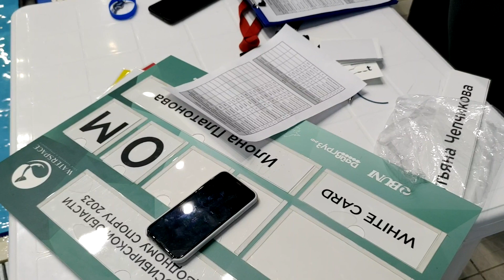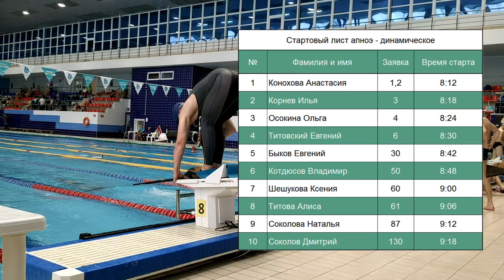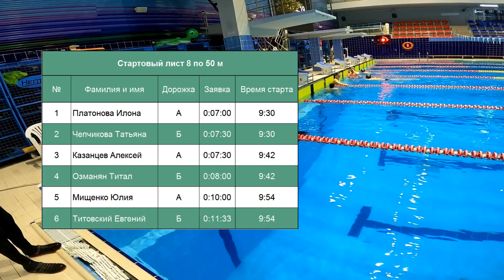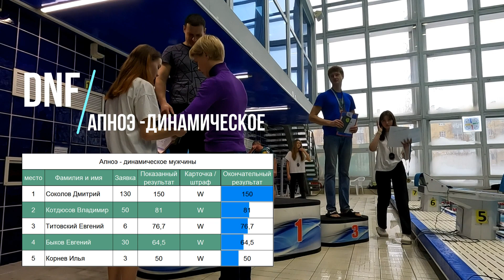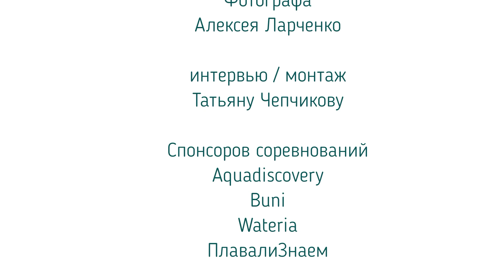Соревнования по фридайвингу - Кубок НСО 2023 | апноэ - динамическое DNF | 8 по 50 метров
Кубок Новосибирской области по подводному спорту в г. Новосибирск 13-15 января.
День 1 - 13 января 2023 г.
Дисциплины - апноэ - динамическое (брасс), 8 по 50 метров.

Бассейн "Нептун", 50 метров, глубина бассейна 1,8 - 4,5 м., t воды 27 °C.

00:08 - подготовка спортсменов
DNF
01:15 - старт-лист DNF
01:25 - Конохова Анастасия | 115 м R
05:28 - Корнев Илья + интервью | 50 м
07:11 - Осокина Ольга + интервью | 101,3 м
10:02 - Титовский Евгений + интервью | 76,7
12:17 - Быков Евгений + интервью | 64,5 м
14:05 - Котдюсов Владимир + интервью | 81 м
16:03 - Шешукова Ксения + интервью | 88 м
19:03 - Титова Алиса + интервью | 81,6 м
21:44 - Соколова Наталья + интервью | 108,7 м
24:37 - Соколов Дмитрий + интервью | 150 м

8 х 50
28:17 - старт-лист 8 х 50
28:35 - Платонова Илона | 6.05.37
28:53 - Чепчикова Татьяна | 7.23.67
29:07 - Казанцев Алексей | 5.41.13
29:21 - Озманян Титал | 7.50.76
29:47 - Мищенко Юлия | 9.30.31
30:08 - Титовский Евгений | 8.54.83
30:32 - интервью Казанцев Алексей
31:59 - интервью Озманян Титал
32:42 - интервью Чепчикова Татьяна
32:57 - результаты соревнований и награждение
34:43 - благодарность

Клуб фридайвинга Waterspace